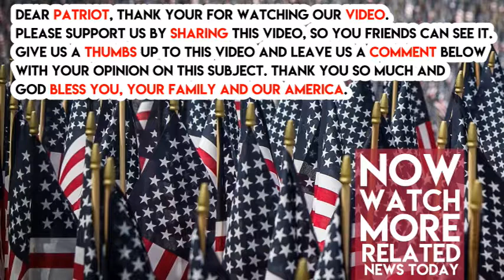IT BEGINS! Owner Of Huge Clothing Company Just Hit The NFL Right Where It Hurts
Allan Jones is the CEO of Hardwick Clothing and Check Into Cash payday loan company. As of Tuesday, he is tired of sponsoring the wardrobes and advertising of the NFL.

Hardwick Clothing is one of America’s oldest suit maker. In a recent statement, he said, “Our companies will not condone unpatriotic behavior.”

According to the Times Free Press, a Cleveland Tenn., a businessman named Allan Jones was showing off his new Hardwick Clothing-brand suits provided as a wardrobe for NBC’s on-air talent during NFL football games.

Jones is the CEO of payday lending chain Check Into Cash and is the owner of Hardwick Clothes. He texted the reason for his decision to wdef.com:

“When I see Colin Kaepernick lecturing the ‘oppressed’ wearing a Fidel Castro T-shirt, you realize the hypocrisy to this stupidity. I love America. They have the right to protest and I have the right to turn off the channel and place our ads elsewhere. The next time someone asks the public to finance a stadium, this will have a very long-term effect. These guys should really be the lead plaintiffs in the head injury cases that’s the only jury that will find sympathy!”

Share this if you want the NFL to stop disrespecting our flag and our national anthem.

This is your final message before all us Patriots leave you forever.